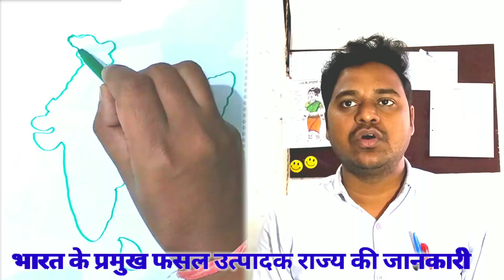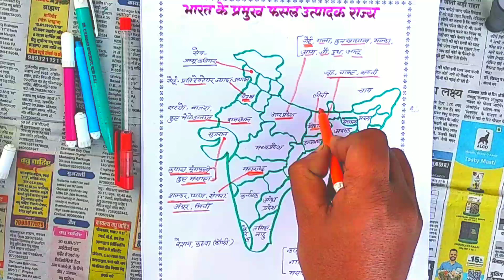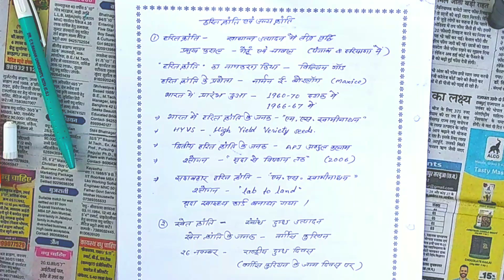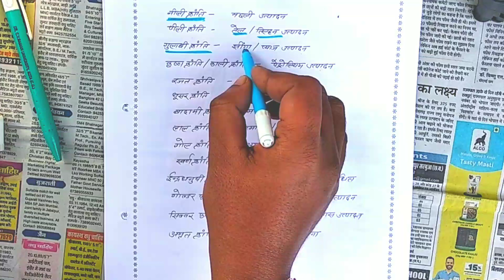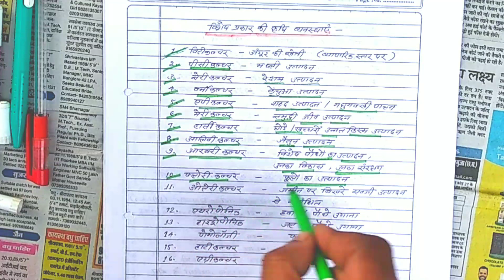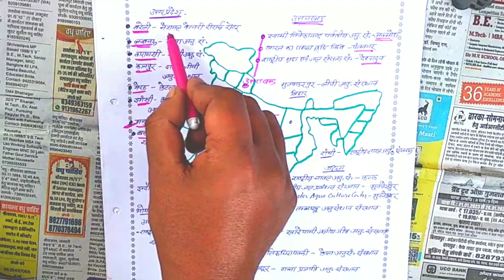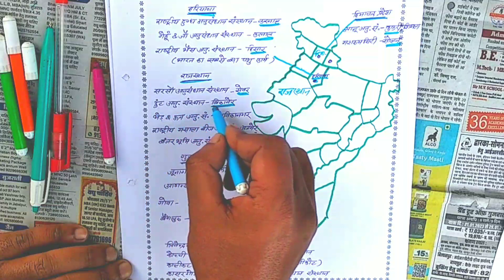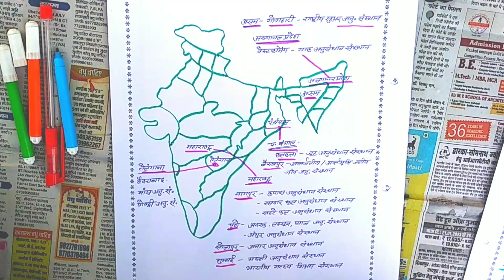भारतीय कृषि//Indian agriculture//हरित क्रांति//भारतीय भूगोल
Topics Covered:भारत में मुख्य 3 प्रकार की फसले,
भारतीय कृषि PDF
भारतीय कृषि GK
भारतीय कृषि dristi IAS
भारतीय कृषि की समस्याएं
भारतीय कृषि के प्रकार
भारतीय कृषि का महत्व
भारतीय कृषि की संभावनाएं
भारतीय कृषि व्यवस्था
भारतीय कृषि मे सुधार के उपाय
भारतीय कृषि मे तकनीकी विकास
भारत में कृषि क्षेत्र
भारत में कृषि विकास
भारत में कृषि उत्पादन
भारत में कृषि की संभावनाएं
भारत में कृषि की वर्तमान स्थिति
भारत में कृषि का प्रमुख प्रकार क्या है
भारत में कृषि
भारत में कितने प्रतिशत लोग कृषि कार्य करते हैं
भारत में कृषि का महत्व क्या है?
भारत में हरित क्रांति
भारत में स्वेत क्रांति
रबी फसल, खरीफ फसल, जायद फसल,
सेरीकल्चर, एग्रीकल्चर, विटिकल्चर, पीसीकल्चर, हॉर्सिकल्टर,
लाल क्रांति, नीली क्रांति, काली क्रांति, गुलाबी क्रांति, भूरी क्रांति, अमृत क्रांति, सादाबहार क्रांति
कैटल रिसर्च सेंटर,camel research centre, फल सब्जी अनुसंधान संस्थान, तंबाकू अनुसंधान संस्थान,आलू,प्याज,बकरी,आदि अनुसंधान संस्थान
भारत के प्रमुख फसल उत्पादक राज्य,
Importance of agriculture in India.
Top Crops Producing States of India
Agricultural efficiency and productivity, patterns.
Major crops of India
Rice: requirements, cropping techniques, area under
cultivation
Wheat producing areas
Jawar, Bajra, Ragi, Cotton producing areas
Cotton producing areas
Sugarcane producing areas
Oil-seeds
Jute- retting, importance in economics,

कृषि अनुसंधान संस्थान
Indian Geography
gktrick geography
Nimai Gupta art class

                  Nimai Gupta ( Raigarh)